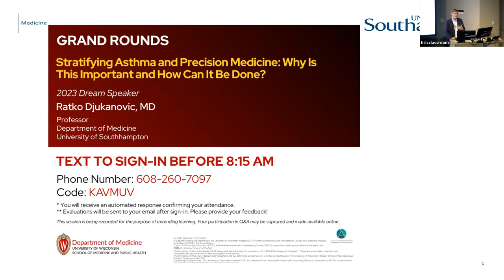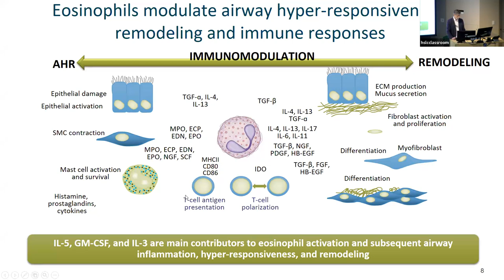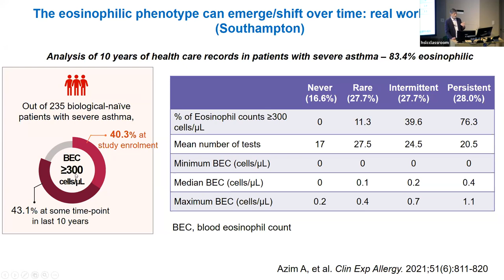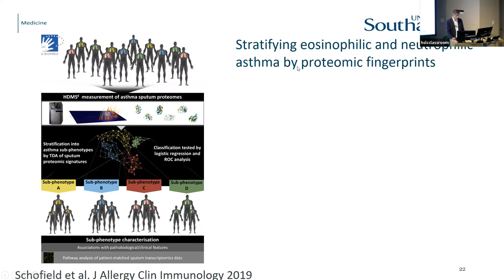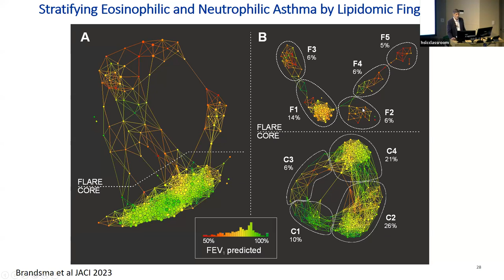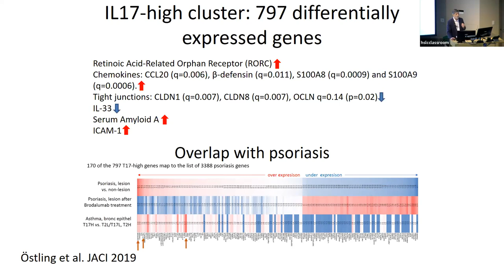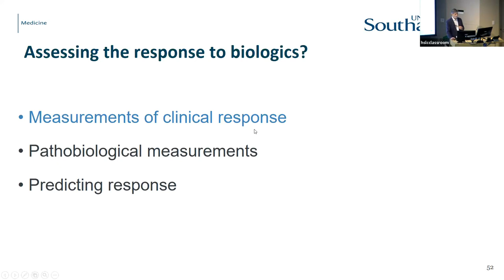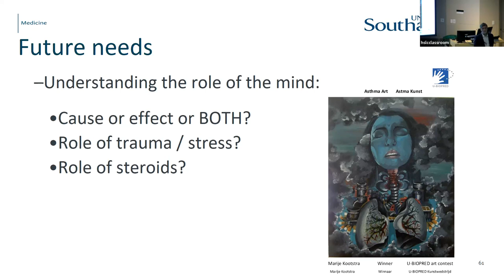5/19/2023: Stratifying Asthma and Precision Medicine: Why Is This Important and How Can It Be Done?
2023 Dream Speaker
Ratko Djukanovic, MD
Professor